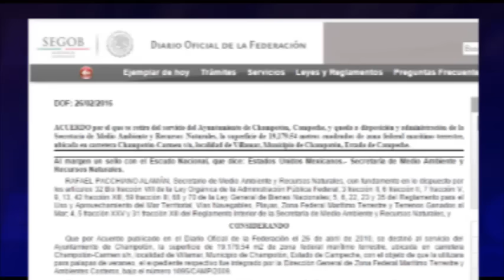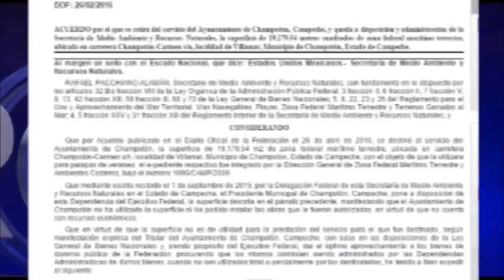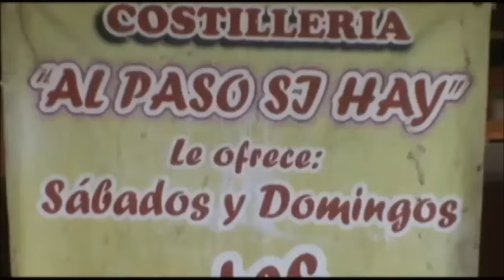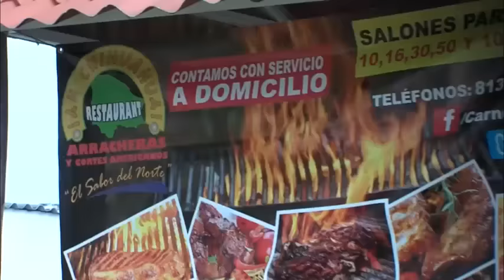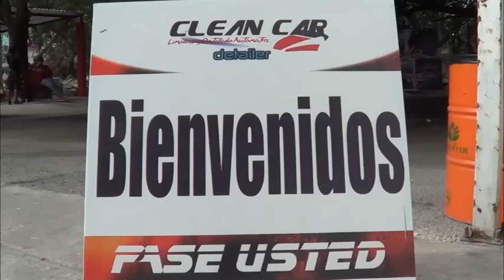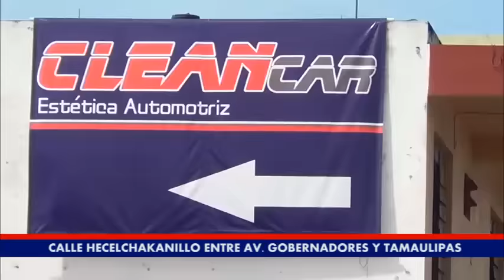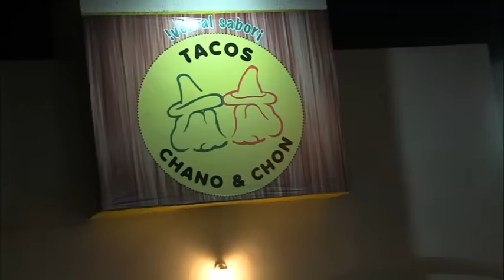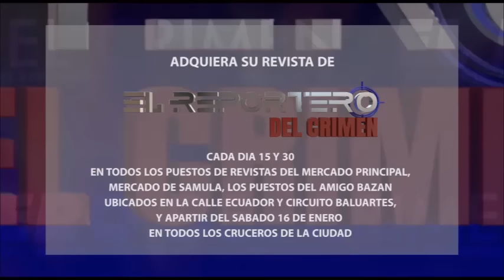PROGRAMA 9 MARZO 2016